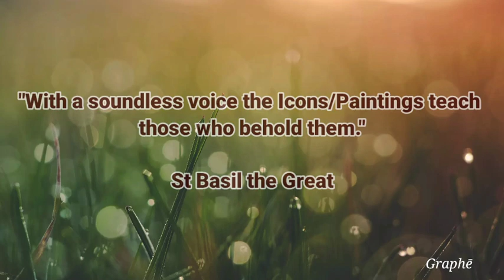Malankara Murals #1 | Cheppad, St George Orthodox Syrian Church| Introduction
Very few people know that the Malankara Church possess some of the oldest Mural paintings in India. Showing the traces of an Indigenous school of Iconography. Having also influences from Persian and Latin tradition. In this series of Graphē we will cover these ancient murals across Malankara Church and try to read them.

This video is about the mural paintings in Cheppad St George Orthodox Syrian Church.

Address of this Church

St George Orthodox Syrian Church
NH 544, Cheppad, Kerala 690507